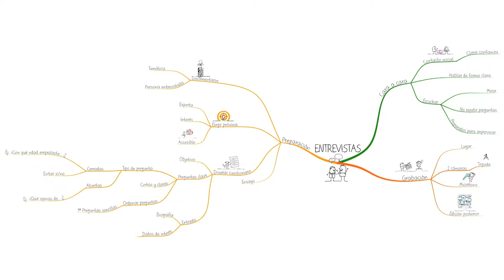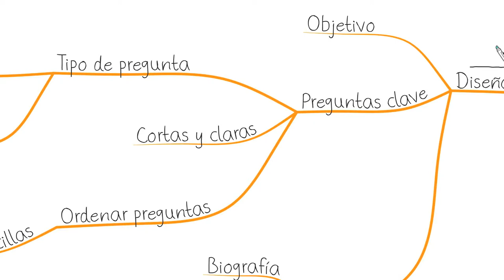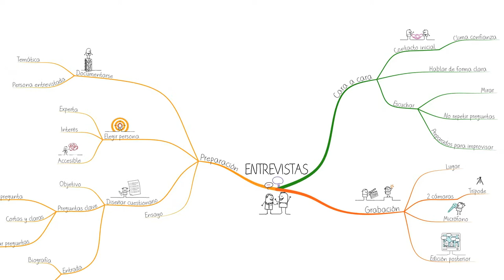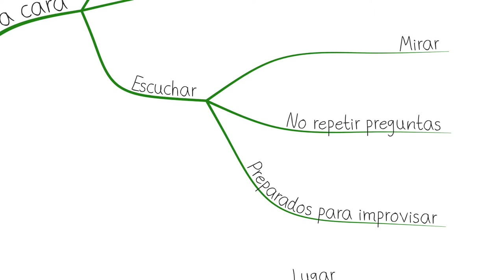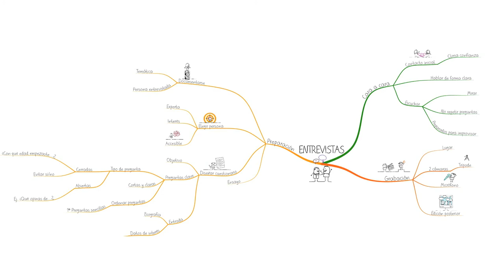Kultura Ondarea - Cómo realizar entrevistas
Tutorial de como realizar entrevistas